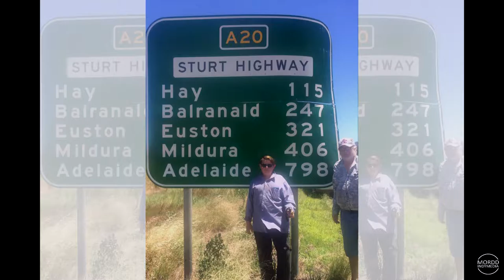Adam & Ned on the Walk to Canberra - Music Montage, Feat. Briggs & A.B. Original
Adam Richards and Ned Thorn on the 1194KM Walk from Adelaide to Canberra for Refugee Freedom - A Music Montage

Featuring: * Audio of Adam Richards and Ned Thorn
* Audio clip from Briggs - Blackmail Interlude Adam
* Audio clip from A.B. Original ft. Paul Kelly - Dumb Things